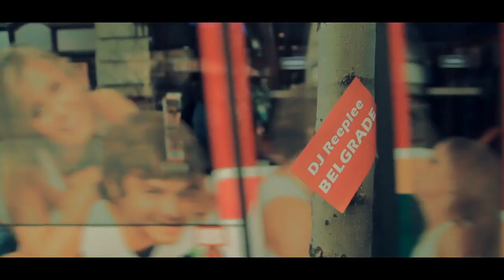Travel Guide Belgrade, Serbia - Belgrade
Belgrade I love you!